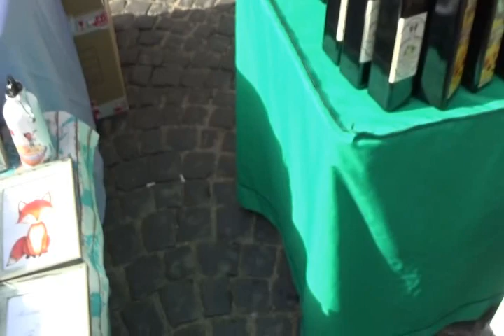Из "Празник на Еленския Бут" - 22.10. 2022